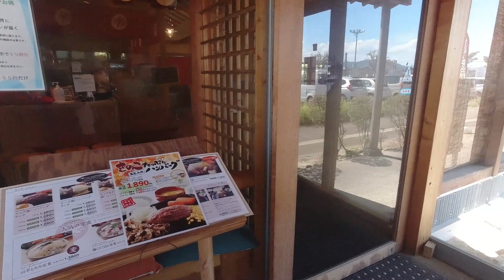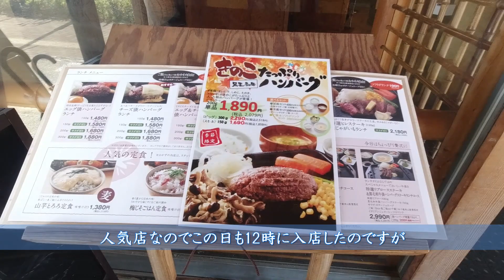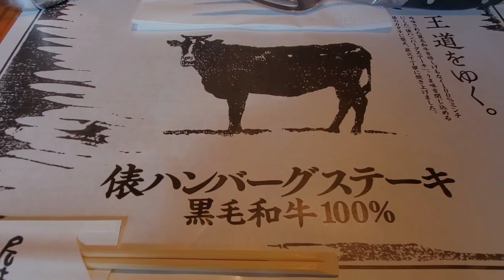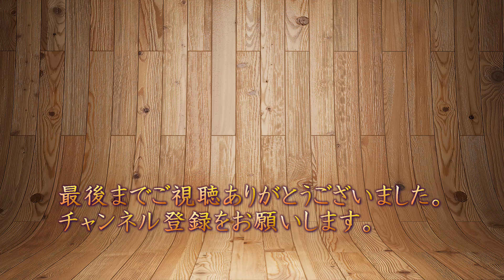[Day Trip] vol.7 (和歌山県) 生石高原(2023.10)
主に日帰りで訪れた場所を撮影した動画です。
今回の動画は2023年10月に行ったものです。
〇寛屋 岩出店
所在地：和歌山県和歌山市川辺43-1
国産黒毛和牛100%を使用した炭焼き俵ハンバーグのおいしいお店。
〇あらぎ島
所在地： 〒643-0511 和歌山県有田郡有田川町清水１番地
有田川町にある水田の通称名。『日本の棚田百選』、国の重要文化的景観にも指定、
自然が生み出した美しい造形で、有田川町のシンボルとも言えます。
〇蔵王橋
所在地： 〒643-0531 和歌山県有田郡有田川町沼１１１９
有田川町の二級河川有田川二川ダム上に架かる吊り橋。全長約160m。
〇生石高原
所在地 : 〒640-1114 和歌山県海草郡紀美野町中田８９９−２９
紀美野町と有田川町にまたがる高原。関西随一と言われるほどのススキ野原が有名。標高870ｍのなだらかな山上に草原が広がります。秋には陽光に照らされた草原が黄金色の大海原のように見るものをウットリさせます。山上からは360度の大パノラマ六甲や淡路、四国まで見渡せます。